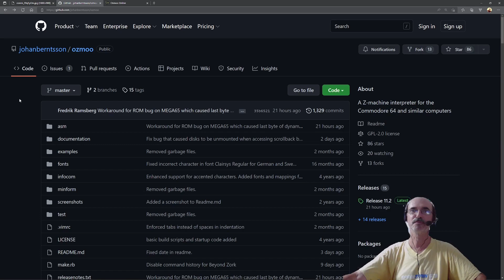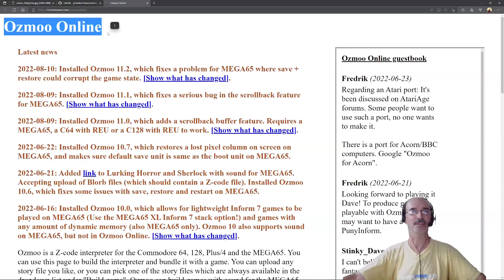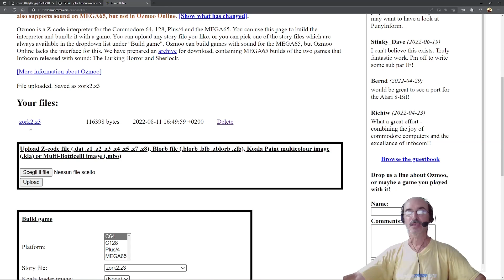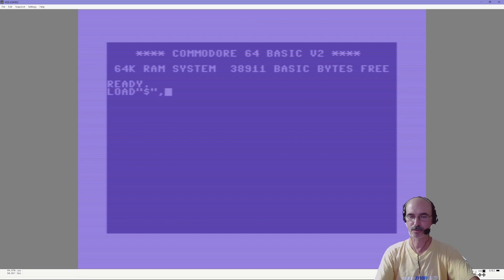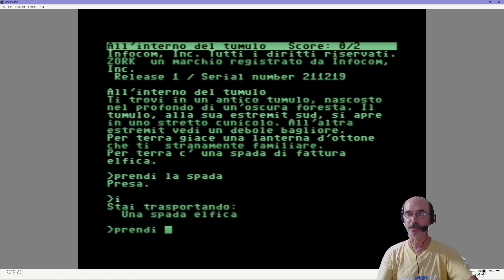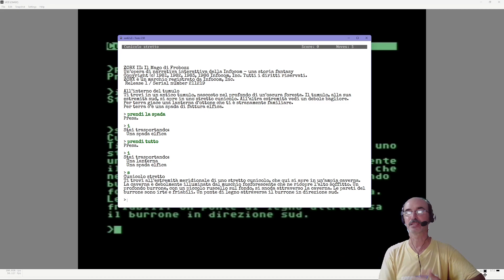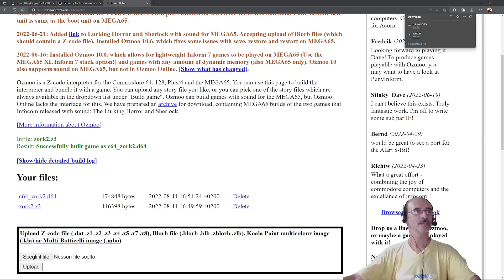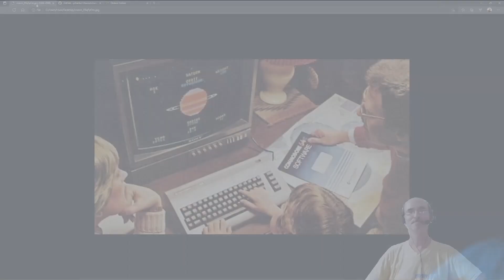Ozmoo: convertire avventure da Z3 a D64 / Commodore 64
Da pochi giorni è disponibile l'ultima versione di Ozmoo, il programma che consente di convertire avventure testuali scritte per la Z-machine della Infocom in un formato eseguibile sul Commodore 64. Proviamo una conversione al volo per vedere se la velocità di esecuzione è accettabile.
N.B. Nel video non mi accorgo che le lettere accentate sono supportate. Bisogna semplicemente selezionare la lingua corretta (in questo caso l'italiano) in fase di compilazione.